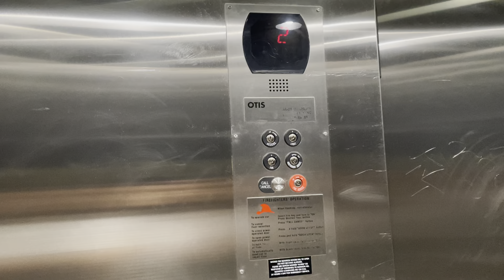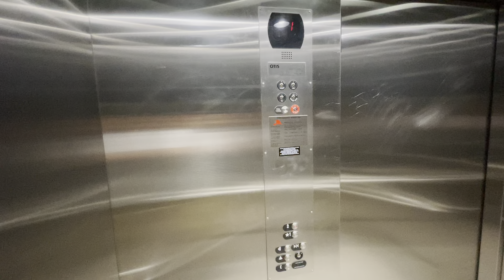Otis Hydraulic Elevator - H&M (Shops at Santa Anita), Arcadia CA